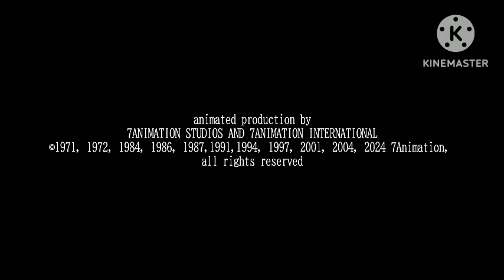Studio 4°C/Debaser/Shadow Machine/Rainbow/Fuzzy Door/7Animation/20th TVA (2024)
From Hulu and Disney+ original Series An Andre and Lannie's TV show "Henry and Douglas" EP 3: Full out of Treasures